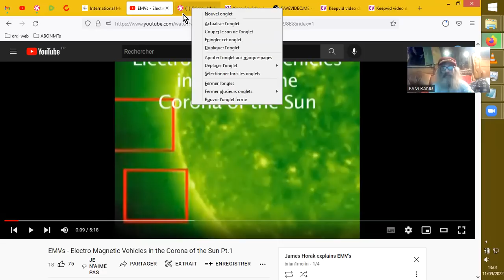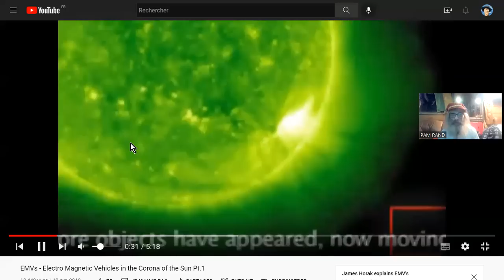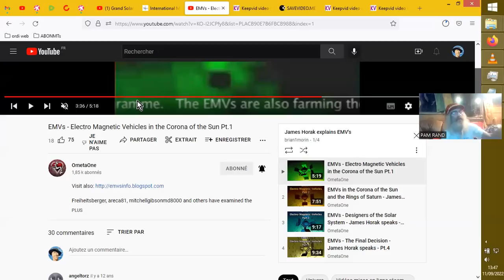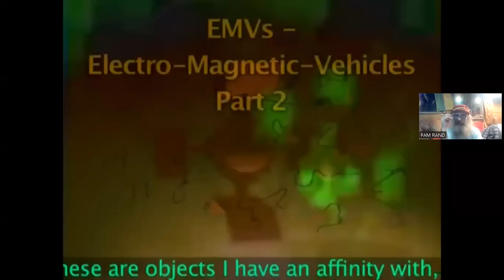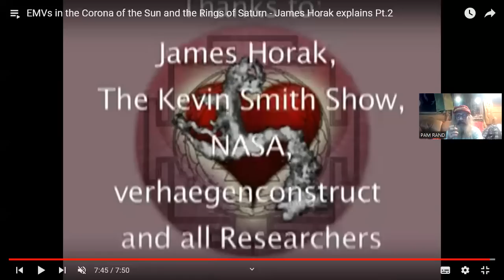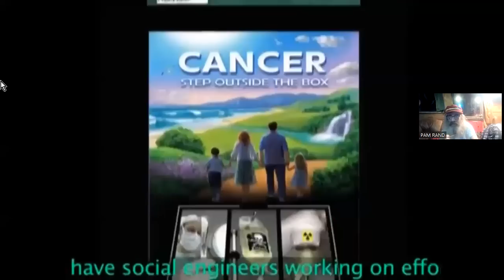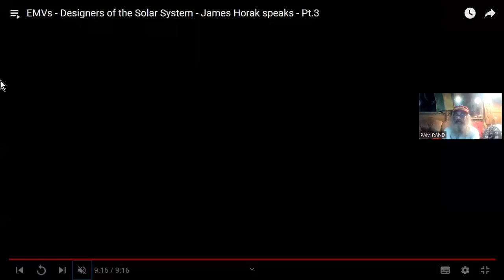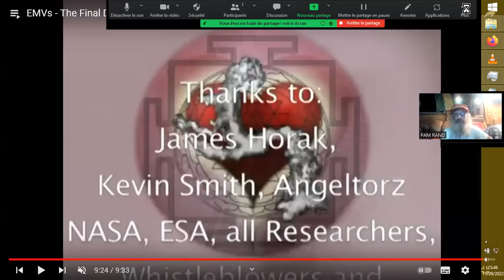POURQUOI LES E.M.C. SOLAIRES ÉPARGNENT LA TERRE, jusqu'à maintenant....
*E.M.C. = Éjection de Masse coronale
Sources :
(4 vidéos)
OMETA ONE
brian1morin

SuspiciousObserver